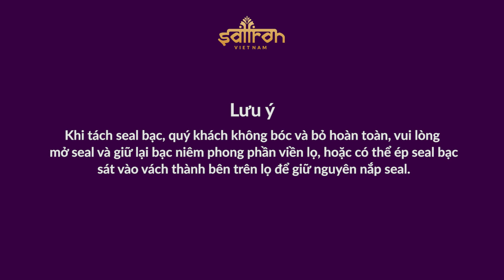Hướng dẫn mở hộp set quà Saffron | Unbox Saffron | Saffron Việt Nam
HƯỚNG DẪN MỞ NẮP SẢN PHẨM

- Bước 1: Tháo dải niêm phong
- Bước 2: Mở nắp hộp, dùng móng tay hoặc vật nhọn nhẹ nhàng tách seal bạc.

Lưu ý: Khi tách seal bạc, quý khách không bóc và bỏ hoàn toàn, vui lòng mở seal và giữ lại bạc niêm phong phần viền lọ, hoặc có thể ép seal bạc sát vào vách thành bên trên lọ để giữ nguyên nắp seal.

TÁC DỤNG
- Giữ nắp lọ được đậy chặt, không bị đổ ra ra ngoài dù trong điều kiện bung, xóc
- Thuận tiện cho khách hàng mang Saffron trong túi xách, balo cá nhân…
Saffron là gì? Giới thiệu về Saffron:
➥ Saffron là Nhụy hoa nghệ tây sấy khô (phiên âm tiếng Việt), tên khoa học là Crocus Sativus, thuộc họ Diên vĩ. Với lịch sử hơn 3.000 năm, saffron được thế giới biết đến là một loại thảo dược quý giá, có nhiều giá trị cho sức khỏe và làm đẹp.
➥ Mỗi cây hoa nghệ tây thường có 4 bông hoa, mỗi bông hoa có 3 nhụy hoa và được thu hoạch hoàn toàn bằng thủ công. Vì vậy, để có được 1 kg saffron thì cần khoảng 170.000 bông hoa (68kg hoa tươi) và trên 40 giờ công thu hoạch. Khi nhụy hoa được thu hoạch và sấy khô thì đó mới là Saffron.
➥ Hoa nghệ tây có nguồn gốc từ Hy Lạp hay Tây Nam Á, ngày nay được trồng rộng rãi trên khắp thế giới, nhưng không phải Saffron ở vùng nào cũng tốt và đầy đủ chất dinh dưỡng như vùng Tây Á (IRAN). Với thổ nhưỡng phù hợp, cộng thêm các bí quyết canh tác lâu đời, chất lượng Saffron tại Iran luôn đứng đầu thế giới.
➥ Saffron là nhụy hoa nghệ tây sấy khô - món quà sức khỏe từ thiên nhiên! Saffron được nhiều nghiên cứu khoa học chứng minh là có nhiều tác dụng tốt cho sức khỏe và làm đẹp. Nổi trội như khả năng chống tăng huyết áp, chống oxy hóa, chống trầm cảm, chống viêm và giúp tinh thần thư thái. Saffron cũng giúp cải thiện trí nhớ, giảm mỡ máu, tăng miễn dịch. Đặc biệt là khả năng làm chậm sự tiến triển của bệnh Alzheimer và ngừa ung thư.

Saffron - Tổng quan về Nhụy Hoa Nghệ Tây | Saffron Việt Nam
Saffron - Nhụy hoa nghệ tây là món quà cho Sức Khỏe người dân Việt

CÔNG TY CỔ PHẦN SAFFRON VIỆT NAM
Trung tâm phân phối Saffron chính hãng lớn nhất Việt Nam
Trụ sở: Tầng 2, 61 Nguỵ Như Kon Tum, Nhân Chính, Thanh Xuân, Hà Nội

Join Group này để xem review và cuộc sống khi có Saffron nhé!